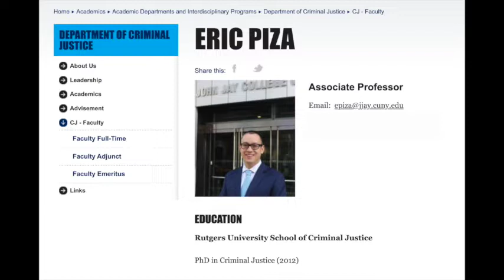Does video surveillance reduce crime?, with Eric Piza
A talk with crime researcher Eric Piza about how the ability to record people’s actions (e.g., video surveillance, or personal cameras) has affected people’s willingness to commit crimes. Topics discussed include: what research tells us about video surveillance and crime reduction; what factors make the presence of video surveillance more likely to be effective; the effectiveness of police body cams at preventing bad behaviors; some practical ideas for how one might discourage crime at one’s property; and the role guns may play in U.S. police violence.